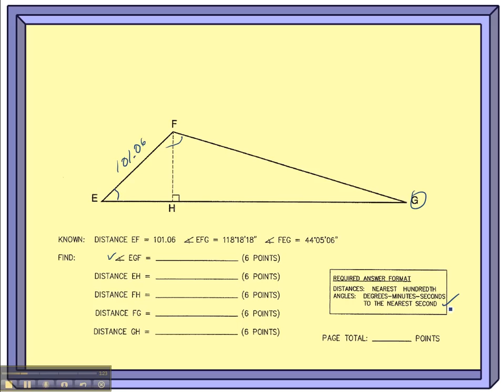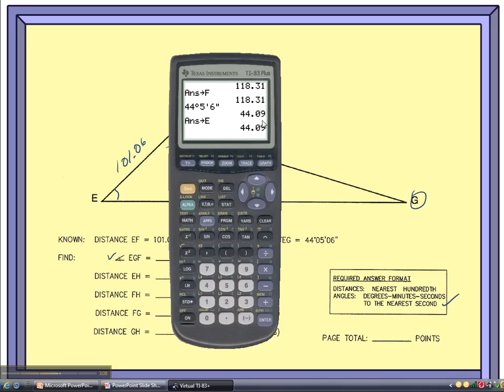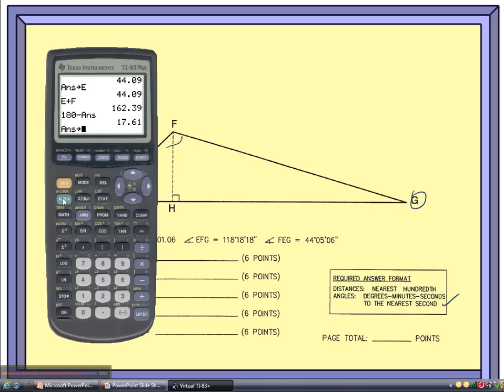Trig-Star: Question 2, Part 1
This video covers the first part of the second question on the Trig-Star test.  Just like question 1, this problem is always the same, just with different numbers, which my clumsy fingers apparently have a difficult time typing.  Also like question 1, this problem uses only SohCahToa.